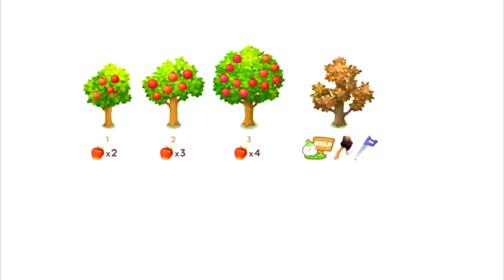【マイリトルファーム】第４回 もらわな損！ 損！ 見たいときに見て、ジェムをもらおうね。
スマホゲーム「マイリトルファーム」。遊び方に、せこさが現れています。私も初心者なので、現在進行形で遊び方を学んでいます（笑）
ありがとうございます！　記念に「不完全マニュアル」を始めましたよ～♪